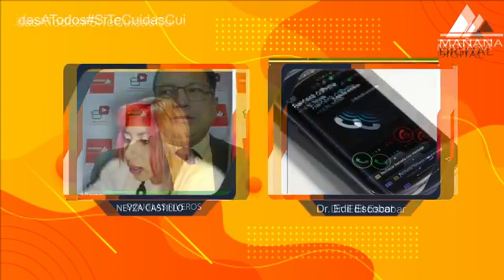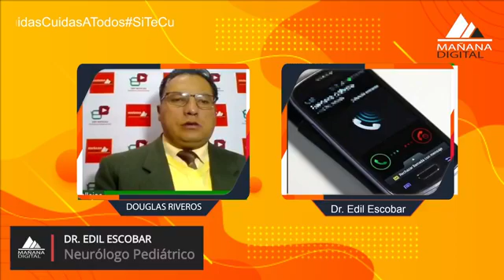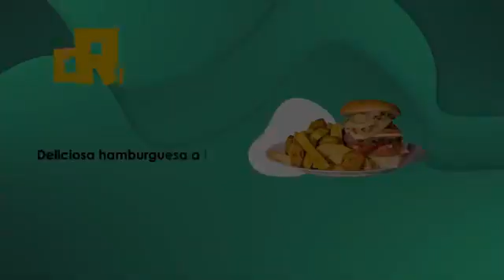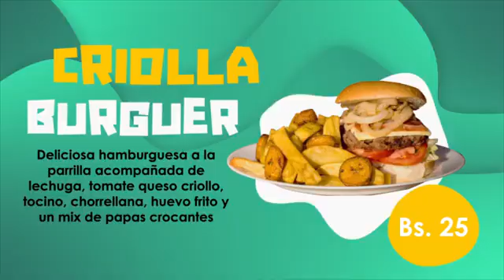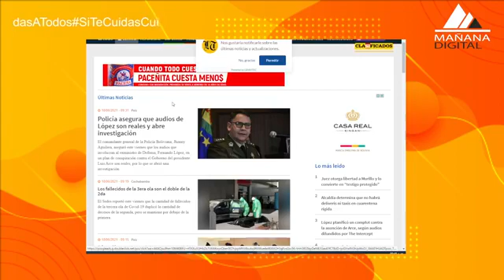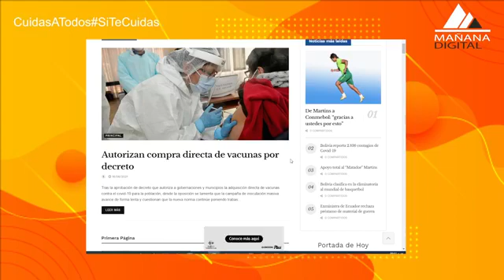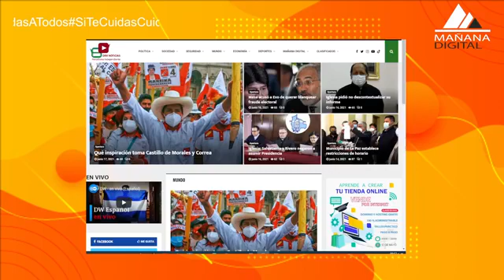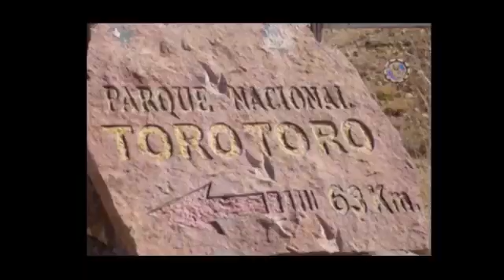Mañana Digital programa 65 (Reprís)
Mañana Digital, tu mejor compañía, no te pierdas este programa con la presencia de tus conductores @AdolfoDouglasRiverosVallejos y @NeyzaFabiolaCastilloQuiroga, además de la superestructura @JulietNiva, tenemos consejos para el cuidados de los más pequeños en casa, vídeo viral, Datos del Clima, @SigueSusPasos, Noticia del Momento y más…